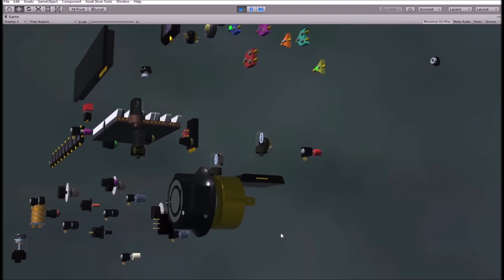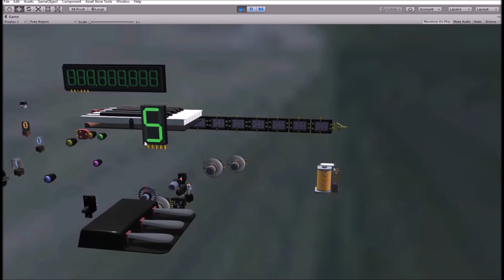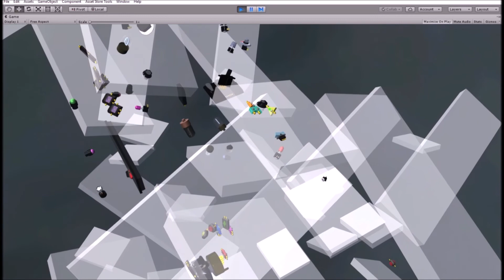Logic Blox star fleet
Flythrough vintage Logic Blox